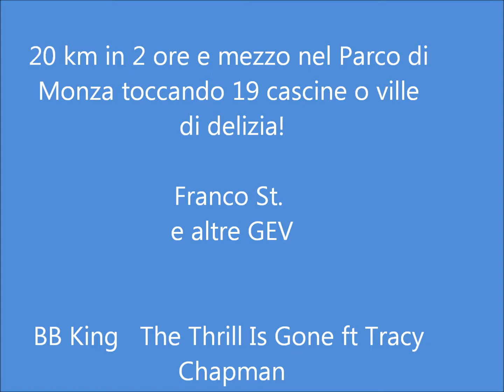PARCO DI MONZA 2014 VILLE E CASCINE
Anteprima del 5 aprile 2014 di  "In bici nel Parco di Monza con la
macchina fotografica" per il ciclo "Dentro il Parco 2014" del 12 aprile 2014 per le Guardie Ecologiche Volontarie del Parco Valle Lambro
20 km in 2 ore e mezzo nel Parco di Monza toccando 19 cascine o ville di delizia!

Franco St.
e altre GEV
BB King   The Thrill Is Gone ft Tracy Chapman